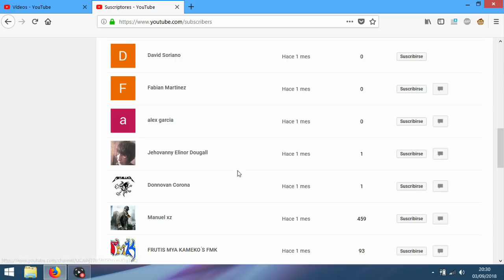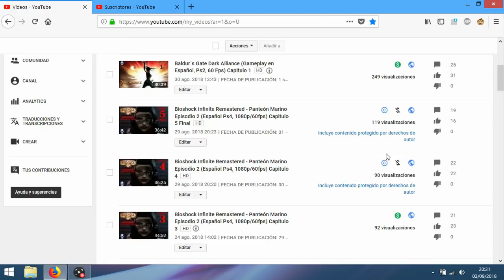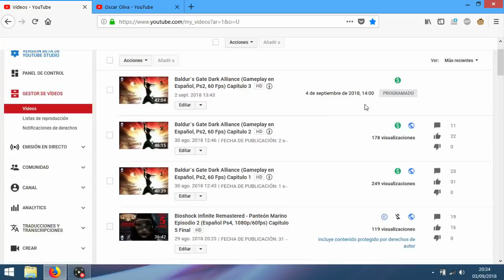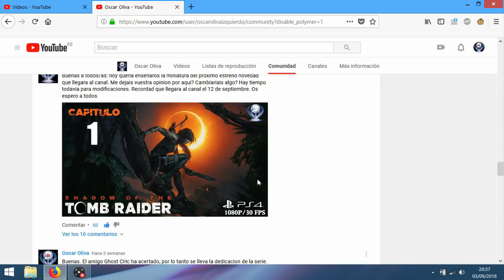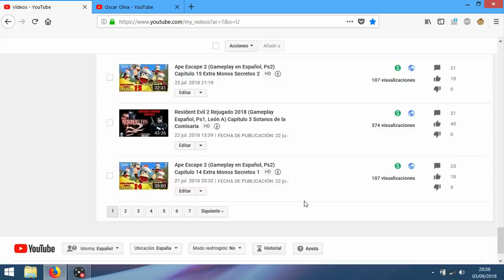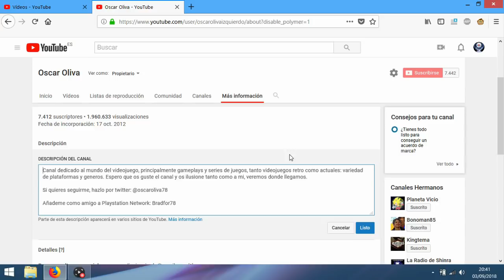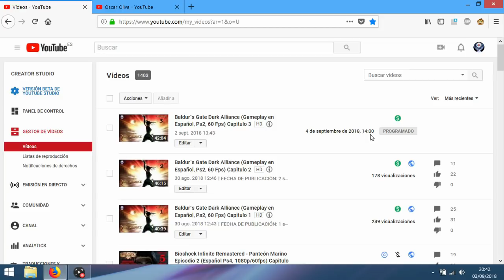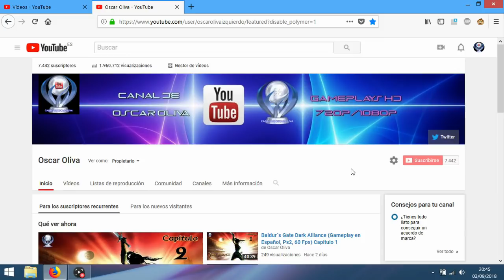Vlog 33: Mensaje para mis Suscriptores y proximos contenidos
En la seccion VLOG os ire contando cosillas sobre el canal: estrenos, grabaciones, anecdotas...